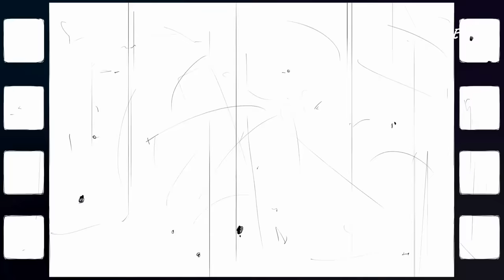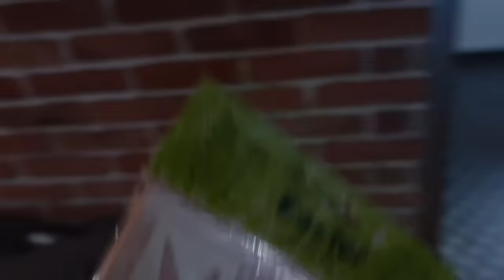POPEŁNIŁAM NAJWIĘKSZY BŁĄD JAKO MAMA I DAILY VLOG I JUST TYNA